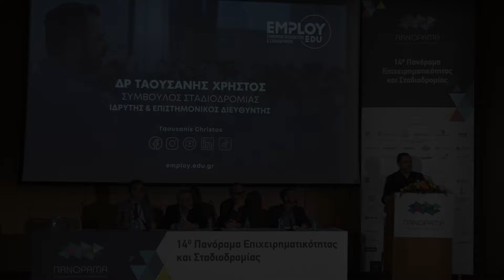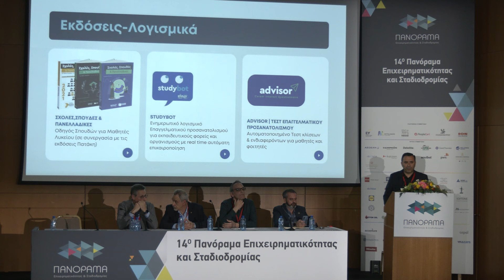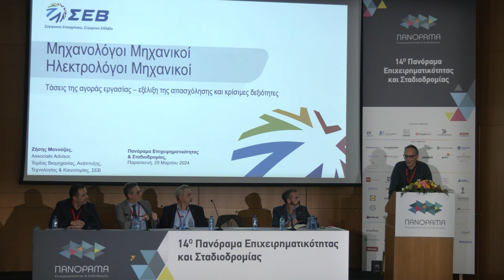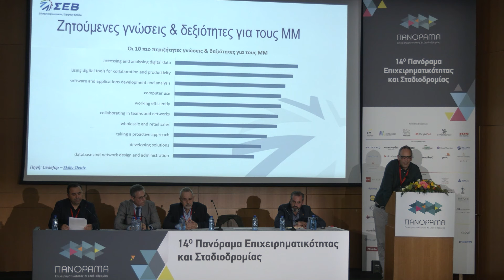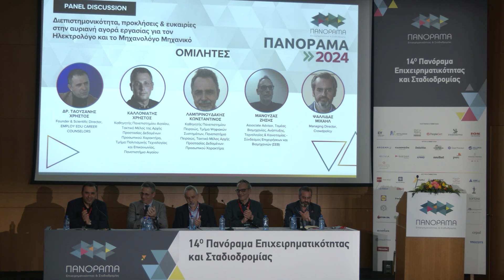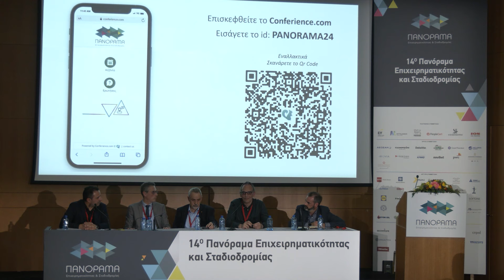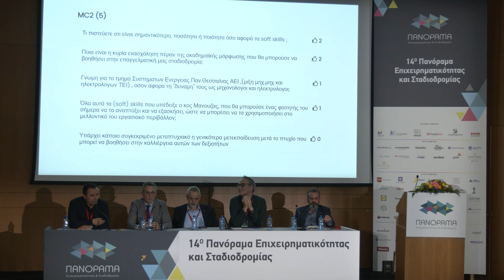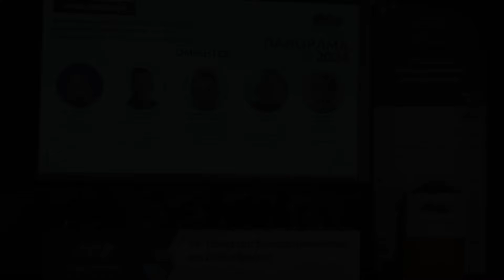Προκλήσεις & ευκαιρίες στην αυριανή αγορά εργασίας για τον Ηλεκτρολόγο και το Μηχανολόγο Μηχανικό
Η εισήγηση αυτή πραγματοποιήθηκε στο πλαίσιο της εκδήλωσης "Πανόραμα Επιχειρηματικότητας & Σταδιοδρομίας" που έλαβε χώρα στο Μέγαρο Διεθνές Συνεδριακό Κέντρο Αθηνών στις 29-31 Μαρτίου 2024.

•Δρ. Ταουσάνης Χρήστος | Founder & Scientific Director, EMPLOY EDU CAREER COUNSELORS
•Καλλονιάτης Χρήστος | Καθηγητής Πανεπιστημίου Αιγαίου, Τακτικό Μέλος της Αρχής Προστασίας Δεδομένων Προσωπικού Χαρακτήρα, Τμήμα Πολιτισμικής Τεχνολογίας και Επικοινωνίας, Πανεπιστήμιο Αιγαίου
•Λαμπρινουδάκης Κωνσταντίνος | Καθηγητής Πανεπιστημίου Πειραιώς, Τμήμα Ψηφιακών Συστημάτων, Πανεπιστήμιο Πειραιώς, Τακτικό Μέλος Αρχής Προστασίας Δεδομένων Προσωπικού Χαρακτήρα
•Μανούζας Ζήσης | Associate Advisor, Τομέας Βιομηχανίας, Ανάπτυξης, Τεχνολογίας & Καινοτομίας - Σύνδεσμος Επιχειρήσεων και Βιομηχανιών (ΣΕΒ)
•Ψαλλίδας Μιχαήλ | Managing Director, Crowdpolicy